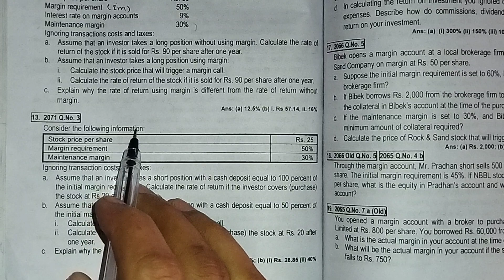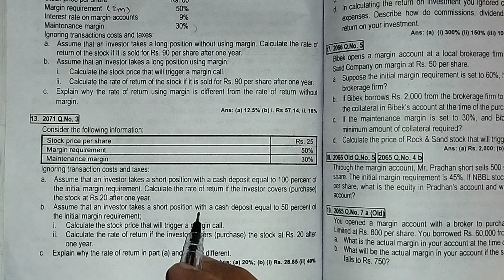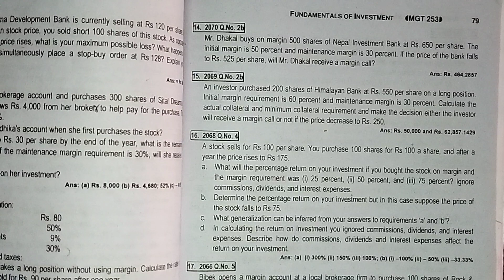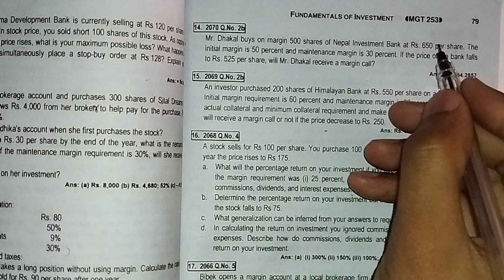bbs 4th year// investment ch-2/ Securities market QB Solution part-6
bbs 4th year/bbs 4th year investment/Bbs fourth year investment/bbs 4th year exam/stock market/securities markets/basic of securities market/Securities market/bibek oli/online class with bibek/bbs 4th investment /model question solution/bbs 4th year model question/initial margin/maintenance margin/actual margin/trigger price /short sale /long purchase/actual collateral/minimum collateral/rate of return on investment/short position questions /